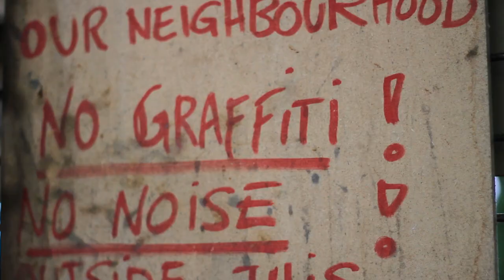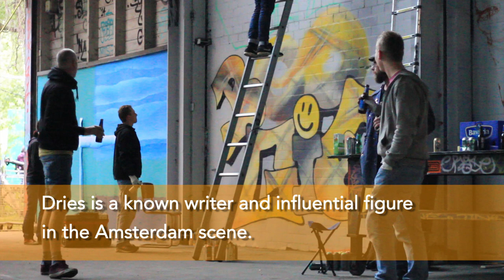Paint and Beer Amsterdam #3 - Name and Occupation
"It's not about ethics. It's based on absolute freedom of the system, you take a can and spray. "

Unknown Writer

Paint and Beer started in 2006 at the Villa Friekenz squat in Amsterdam. Over 100 artists from all over the globe came to this underground festival. The annual event is a cross of graffiti, street art and including performing art. The connections made here will echo far after the festival.

Interview

Name: Dries
Occupation:  Co-Founder / Organizer
City: Amsterdam

Name and Occupation
Created by Andre Quesnel
Producer, Cameraman and Editor

Blockchain Video Platform